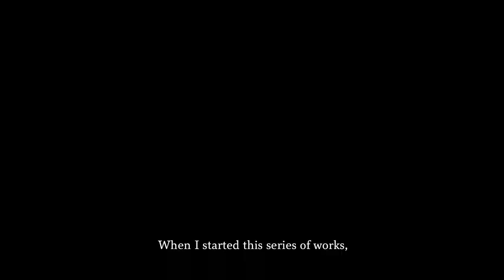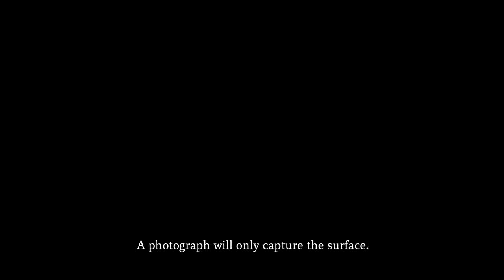Hiroshi Senju Interview for BEGINNINGS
Transcript available below.

コロナ禍の中、サンダラム・タゴール画廊の個展に寄せて思うことをお話しました。御覧ください。こちらのリンクからインタビューをご覧になれます。

Interview video for Sundaram Tagore Gallery solo exhibition.（interviewed during the NY lockdown in May)

Transcript:
When I have completed working on a project, at that same moment, it no longer belongs to me. That is how I felt this time as well. And so, when I finished these paintings, it really felt to me like the time I spent on them happened in a distant past. When I am in the middle of painting a piece,
that art belongs to me — in that moment alone, the art belongs to me. But once I feel they are complete, they leave my hand.

When I started this series of works, the problem of COVID-19 had already started to become a topic of discussion. For me, I started from a place of not knowing whether there would come a period when I could no longer come to the studio. From the time I began working on this project,
more or less the entire world was afraid of COVID-19. Or rather, I started in the midst of the panic that was beginning to arise from confusion towards a new and unknown virus. But it is precisely in those moments that it is paramount as an artist to remain emotionally stable and to continue to produce. I believe it is important to not get too discomposed in the midst of it, to be conscience of Yourself as an individual, almost as if in solitude. There is just a universe and myself.

I definitely carry the anxiety that the work I do on any given day might be the last work I do in my lifetime. That is not just how I live, but how all artists, and not just artists but all people, are probably living.

What do digitalization and online societies do to our culture? When you think about it, digitalization at this moment is mostly about transmitting visual and auditory information, things we can see and hear. We realize it is still an incomplete technology. People cannot live with just that. It is not a technology that can yet handle all of our five senses. The role of art is to fill whatever is left. The first thing I think of is texture and touch and tactile feeling that something has accumulated — a trace of a process. What it means to be alive, like dripping sweat, something physical, material, cannot be represented digitally. And of course the sense of smell and taste may be part of that as well. In other words, when thinking about it from the perspective of our five senses, a great deal of detail is left out in digital communication. Those exact things are at the center of what art must express and must appeal to in the future, I think.

For example, when I look at the works of Cézanne, there are things you could not capture in a printout even if a great photographer were to take them. Well what are those things? They are the traces of trial and error. A photograph will only capture the surface.

For example, right before the time of the Renaissance, many people died of a pandemic. In that situation, Renaissance artists focused on living in the present moment, right here. That’s why the Renaissance period flourished.

My waterfalls are not yesterday’s waterfalls nor are they tomorrow’s waterfalls. I wanted to somehow capture the waterfall flowing here and now, and, through trial and error, the method came about. Through my experience in the last few months, it became more apparent that I wanted to express the present.